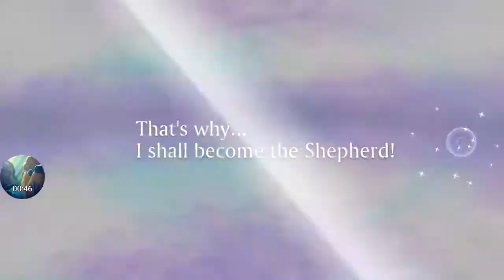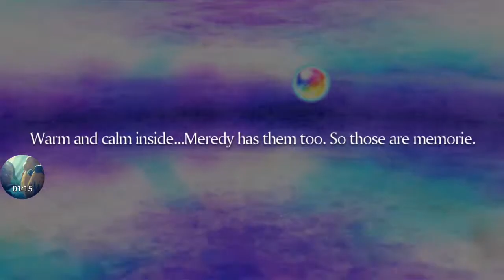[TotR Summon] Final Chapter Series: Karia Selections (Mirrage Weapons)